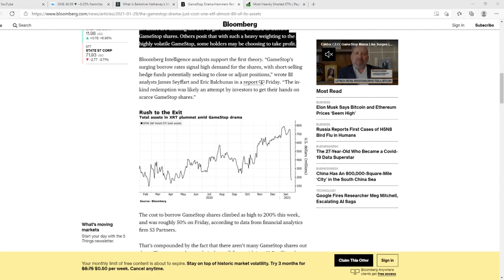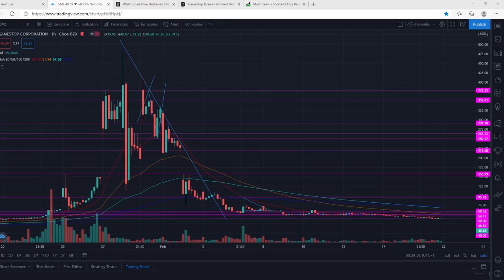ETFs Reveal Chances Of GME Short Squeeze Being MUCH HIGHER Than What You Think!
The recently discovered ETF strategies play a significant role in the GME short squeeze and reveal how short sellers are using dirty tricks in order to make it look like the short squeeze is unlikely. Unfortunately for them, they are fighting a group of people with hands made out of diamond.